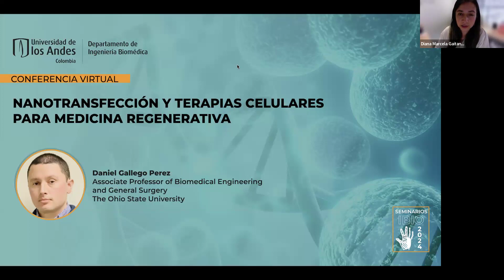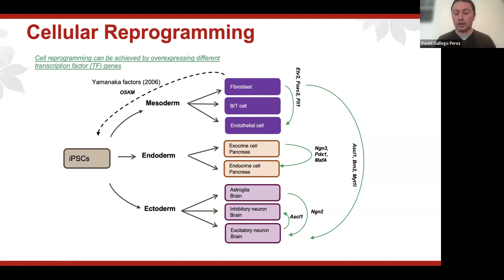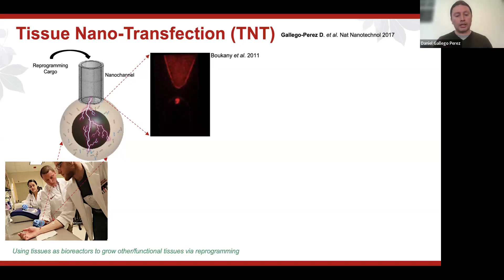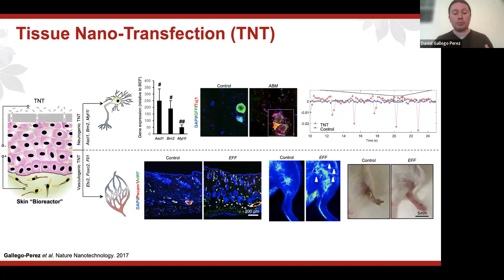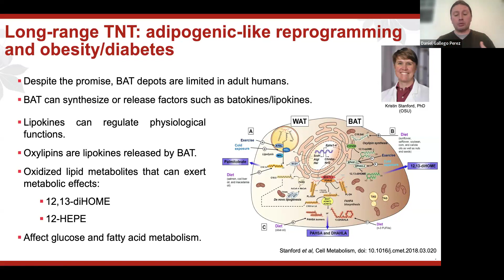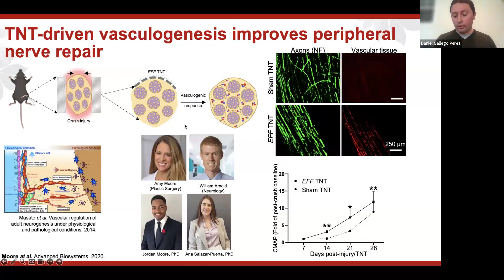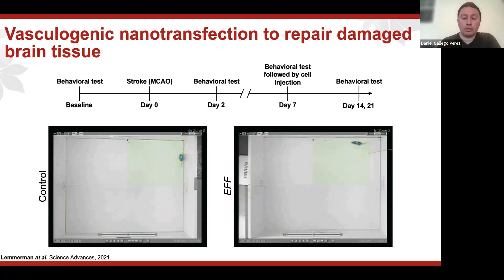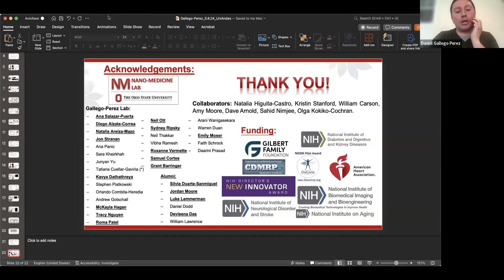Seminario IBIO - Nanotransfección y Terapias Celulares para Medicina Regenerativa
Descubre cómo lograr una reprogramación celular con una nueva técnica basada en nanotecnología. 🔬 Esta innovación permite una reprogramación celular precisa y eficiente sin el uso de vectores virales, abriendo nuevas posibilidades terapéuticas para condiciones complejas como enfermedades neurodegenerativas y trastornos metabólicos.